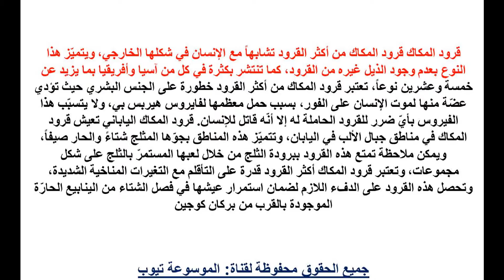القرود تعرف الان على معلومات عن أنواع القرود تعرف على معلومات عن القرد عالم الحيوان القرود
القرود تعرف الان على معلومات عن أنواع القرود تعرف على معلومات عن القرد عالم الحيوان القرود تعرف الان اكثر من خلال الفيديو واحصل على المعلومات كاملة تعرف الان